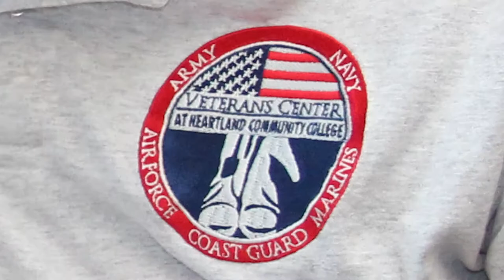Welcome to Heartland Community College